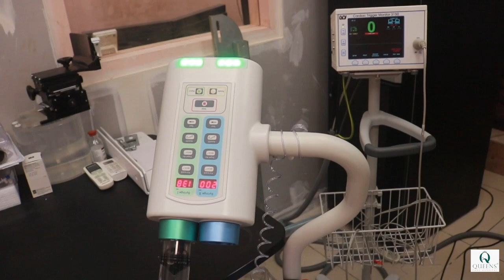महाराष्ट्र के भिवंडी शहर से होगी अखंड हिन्दूराष्ट्र की शुरुआत ? || Islamuddin Khan || Prahar Times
महाराष्ट्र के भिवंडी शहर से होगी अखंड हिन्दूराष्ट्र की शुरुआत ? || Islamuddin Khan

क्या अखंड हिंदुराष्ट्र की शुरुवात महाराष्ट्र के भिवंडी से होगा बागेश्वर धाम का दरबार बहुत जल्द ही भिवंडी में बनने वाला है जहां पर बागेश्वर महाराज समय-समय पर आकर कथा कहेंगे कल भिवंडी के अंजुर दिवा के पास इंडियन कारपोरेशन मे उनके हाथो भूमि पूजन किया गया , भूमि पूजन मे सांसद और गायक मनोज तिवारी, मीरा रोड की विधायिका गीता जैन और रवि राणा उपस्थित थे,यहां पर बागेश्वर धाम का  भव्य मंदिर बनेगा
 खुलासा प्रेस कॉन्फ्रेंस कर के दिया है, सांसद मनोज तिवारी ने कहा अखंड भारत बन चुका है अब मजबूत भारत का निर्माण हो रहा है क्या कहा बागेश्वर महाराज ने *हिंदुस्तान अगर हिन्दू राष्ट्र नही बनेगया तो क्या मलेशिया या ब्रिटेन बनेगा क्या,साथ ही मनोज तिवारी ने क्या बताया वो आपको सुनाएंगे